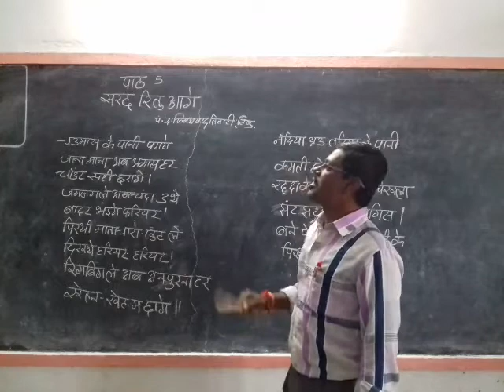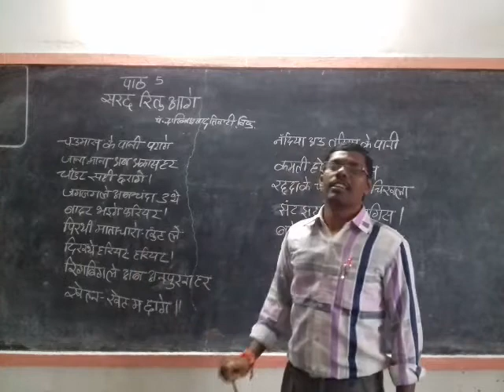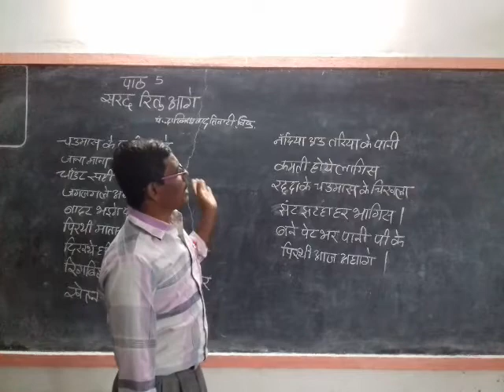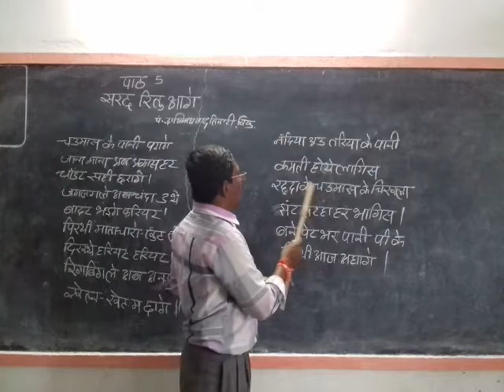पाठ। सरद रितु आगे भाग 1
कवि पं द्वारिका प्रसाद तिवारी विप्र